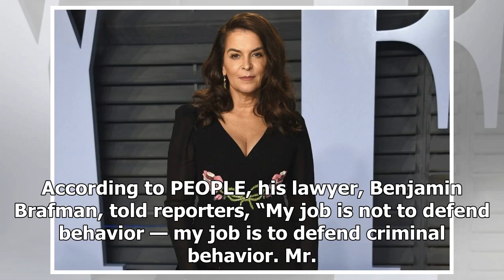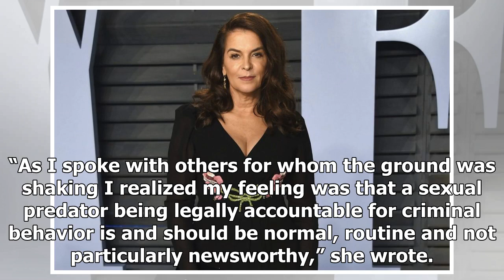Weinstein accuser Annabella Sciorra on his arrest: 'Money buys VIP treatment in the justice system'